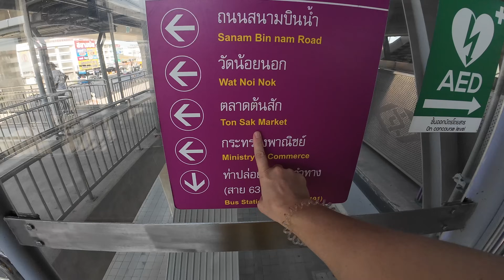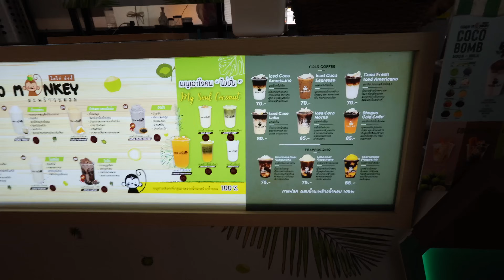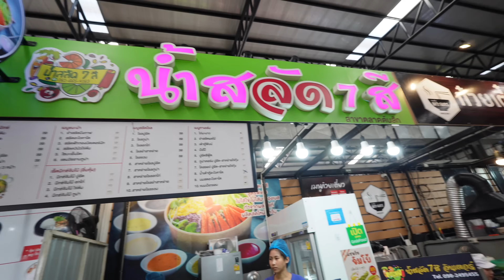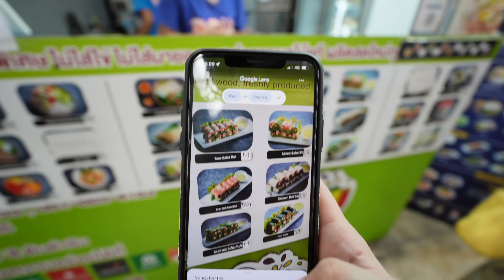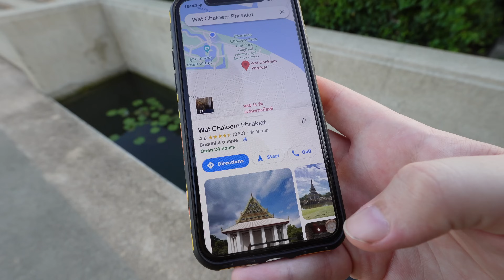How Locals Treat Tourists in Thailand 🇹🇭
Thailand has some of the kindest people on earth. In this video, we experience amazing food alongside being invited into local temples. Nonthaburi, Thailand is a must visit place for anyone looking to experience an off the beaten path area close to Bangkok. The people of Thailand should be incredibly proud of how amazing the people of their country are.

⭐ Jejakedwin (Our Newest Member)
⭐ GerryTV
⭐ argi firnanda
⭐ Rully Laloan
⭐ Marrysa Tunjung Sari
⭐ Eko Noto
⭐ Setya Ningrum
⭐ Akang
⭐ Yooke Damopolii
⭐ Kamarul Idzham
⭐ William Tankilisan
⭐ Sarana Suttapintu
⭐ Teresa Jacob
⭐ Damon Wong
⭐ Ole Seemann

Naomi & Luke